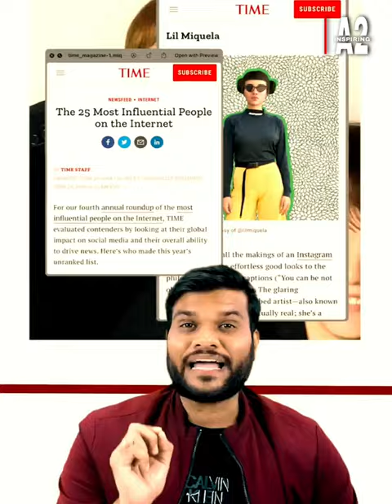इस लड़की ने Social Media पर मचाया तहलका 😱